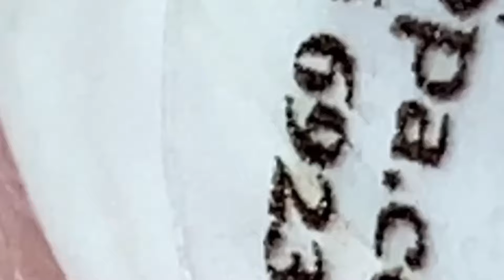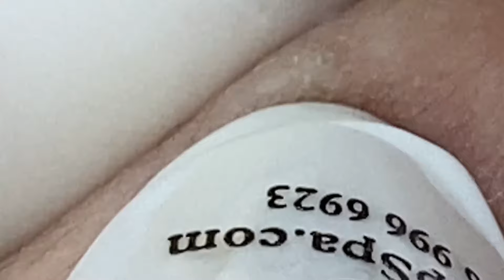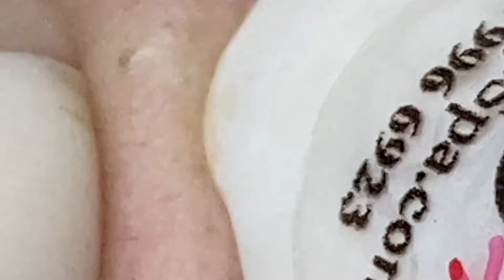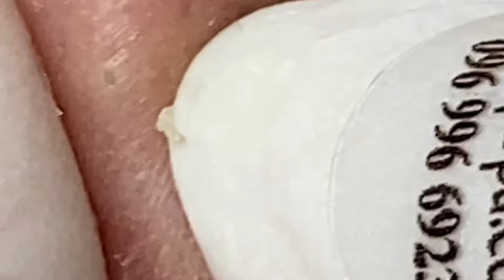Enjoy Every Day With The Best Video Loan Nguyen Spa Official